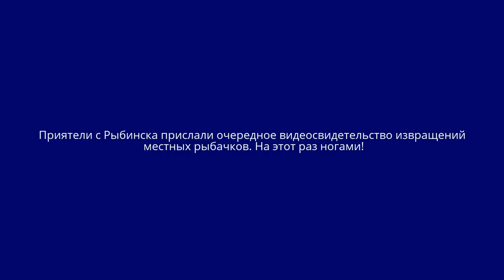Бешеная рыбалка на Рыбинке. Вода прибывала, или маразм крепчал...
Новые приколы с Рыбинки. Происходило в районе Глебово.